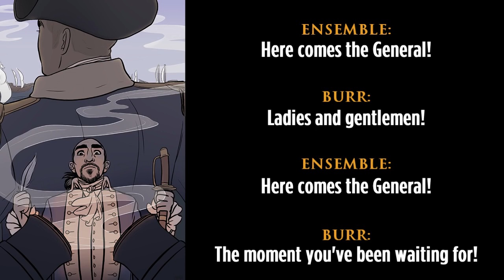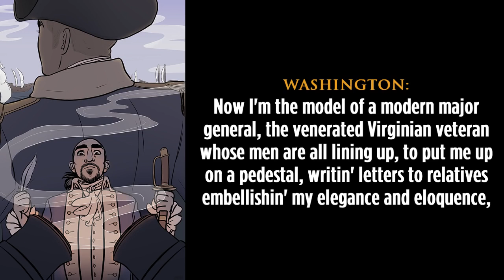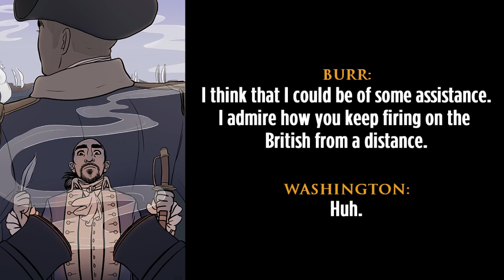Hamilton | 8. Right Hand Man | Lyrics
If you like this video, give it a thumb up :)